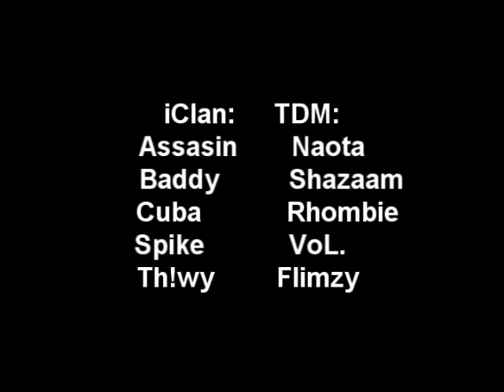iClan vs. TDM November Playoff Finals